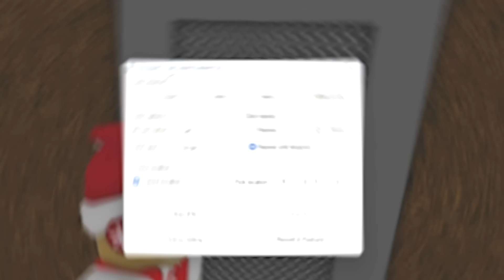DO NOT Trust This Roblox Game...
Today I'm playing the "Easiest Game on Roblox". Yeah, I don't believe that for a second... The goal is to get EVERY ending in the game, will I succeed? You probably know the answer already LOL.